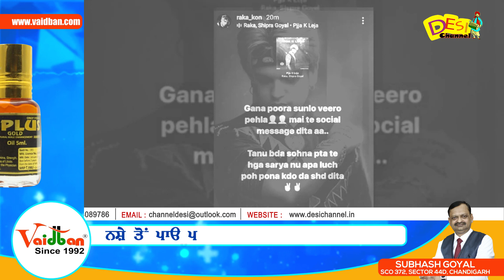Raka & Shipra Goyal New Song Pjja K Leja Released | Latest Updates | Desi Channel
DAILY HUNT
Sling TV (Dish Network USA)
ROKU
Toober Tv available on
Shaw (Canada)
Roggers(Canada)
Videotron (Canada)